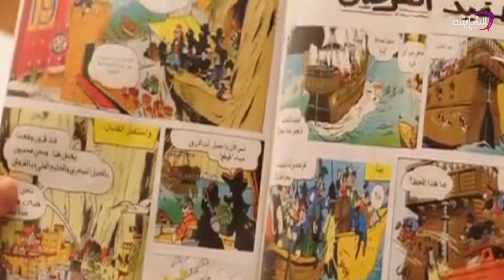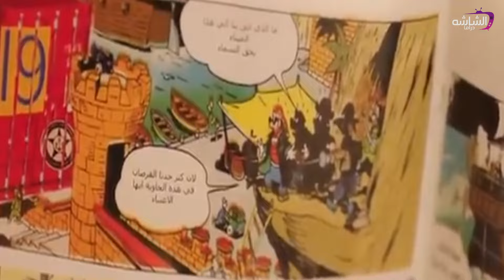جمعنالك اجمد مشاهد في مسلسل نيللي وشريهان هتموت من الضحك لمده ساعه متواصل😂😂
نيللي_وشريهان مسلسل_مصري من بطولة دنيا_سمير_غانم و إيمي_سمير_غانم ، تدور أحداث المسلسل في إطار كوميدي اجتماعي

حيث تُجسّد ( دنيا_سمير_غانم ) دور فتاة ثرية تُدعى نيللي، وتجسد ( إيمي_سمير_غانم ) شخصية فتاة فقيرة تُدعى شريهان، إلى جانب كونهما ابنتا عم

# ، فهما شخصيتان متنافرتان تمامًا، لكنهما تضطران لتنحية الخلافات جنبًا، لحل لغز ميكي، الذي يوصلهم إلى ميراث جدهما مكاوي أبو الخير

ويشارك دنيا وإيمي سمير غانم في بطولة المسلسل كوكبة من أبرز النجوم، منهم سلوى_خطاب و محمد_سلام و مصطفى_خاطر و بيومي_فؤاد و محمد_ثروت . والمسلسل من إخراج